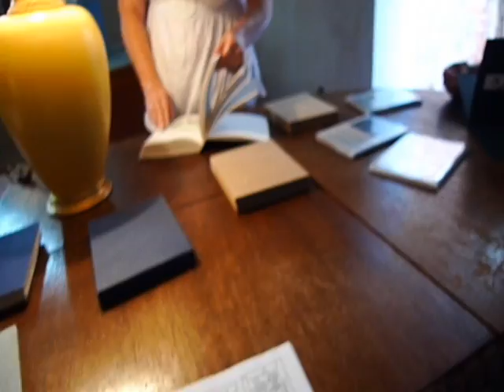UTOPIA OPEN AIR 2011.avi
Hradecký festival očima redaktora, který skoro nic neviděl.